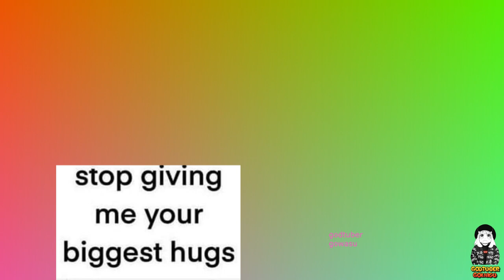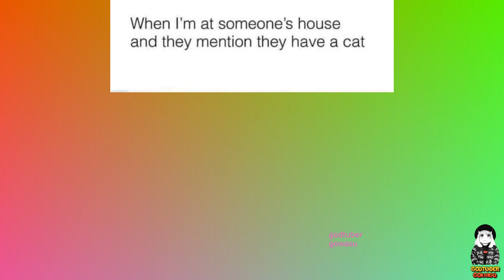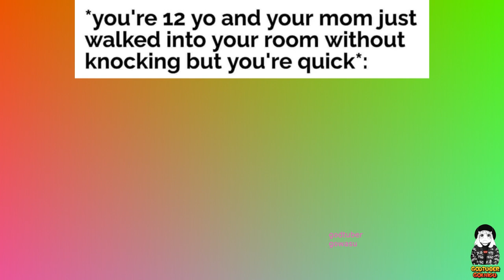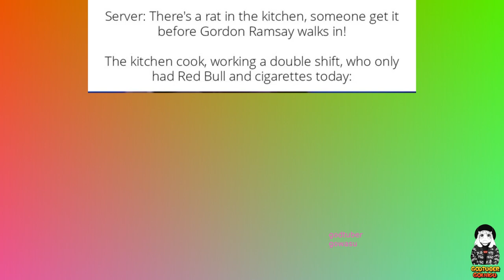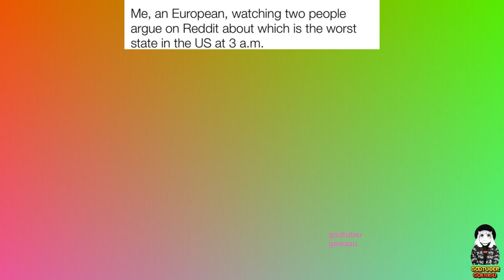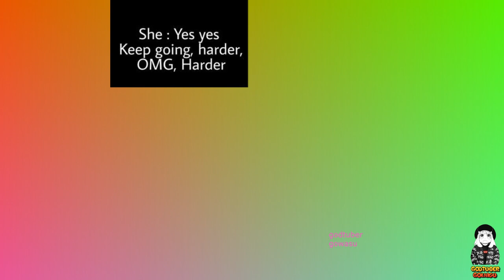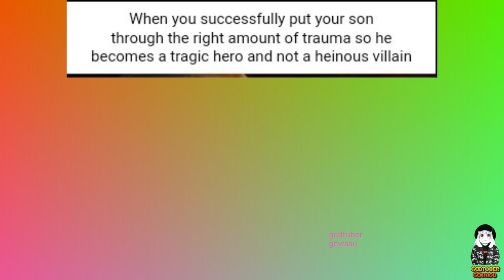MILKY MEMES 2023